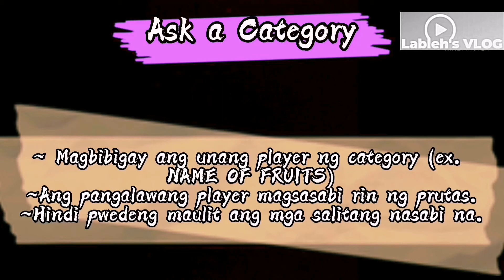Ask a CATEGORY (Part 2)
Sa mga pinsan ko na kasama sa video sorry agad.. Hahahaha ang cute niyo kasi..